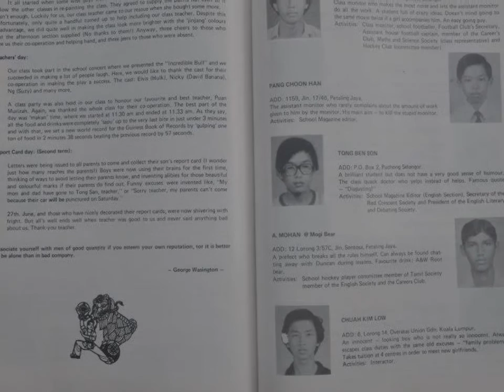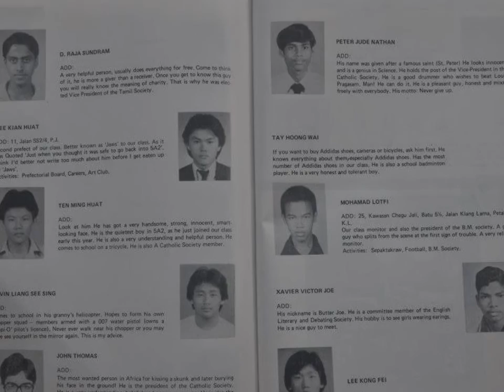Catholic High School, PJ, Class Of 1981 - 2013 Reunion Nite